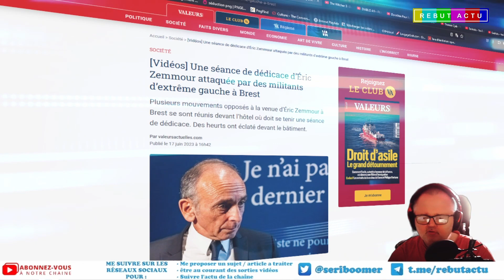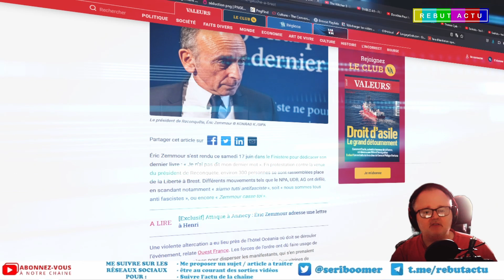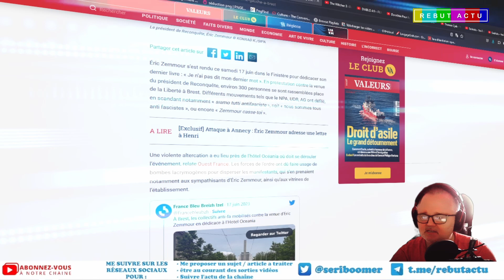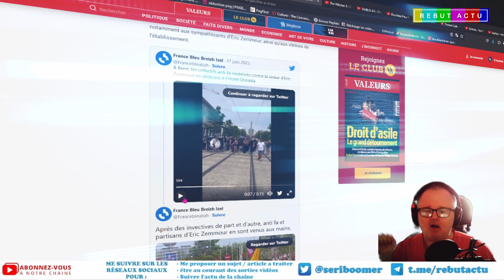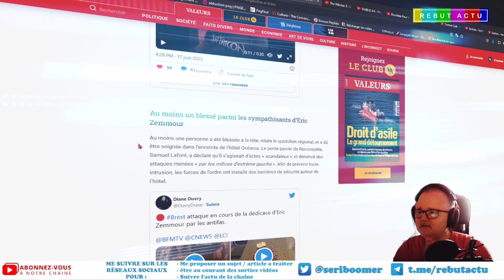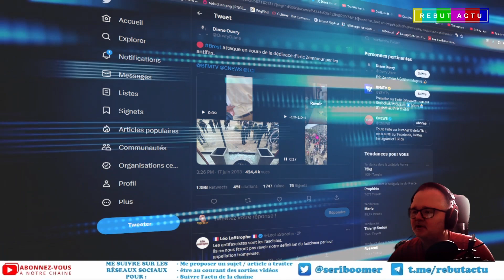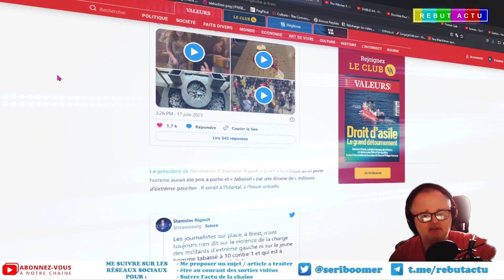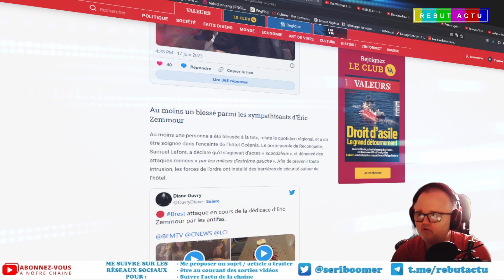A BREST UN HOMME VENU POUR LA DÉDICACE D’ÉRIC ZEMMOUR MIS A MAL PAR DES MILITANTS D’EXTRÊME GAUCHE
A Brest un homme venu pour la dédicace d’éric zemmour mis a mal par des militants d’extrême gauche antifa et syndicaliste.